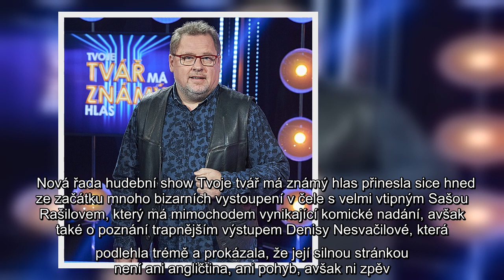Do Tváře musel přijít youtuber, aby jim ukázal, jak se to dělá. Nejvíc ale překvapil Kopta